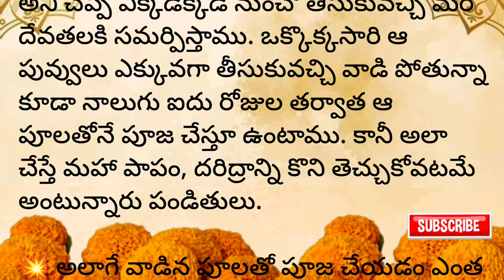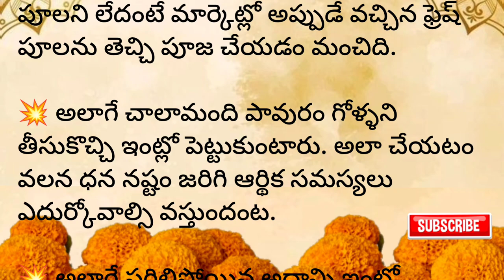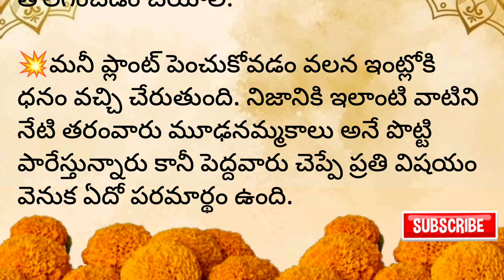వాడిన పూలతో పూజ చేయడం ఎంత దరిద్రమో?ఇంట్లో నెగెటివ్ ఎనర్జీ ఉండకూడదు అంటే ఈ విషయాల తప్పకుండా పాటించాలి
Saruthoughts | Can we use an unfresh flower for pooja | What I do with the flowers after Pooja | Avoid Negative Energies in Home | Vasthu Tips & Negative Energy | వాడిన పూలతో పూజ చేయడం ఎంత దరిద్రమో మరికొన్ని వస్తువులని మన ఇంట్లో పెట్టుకోవడం వలన కూడా అంతే దరిద్రం అంటున్నారు.